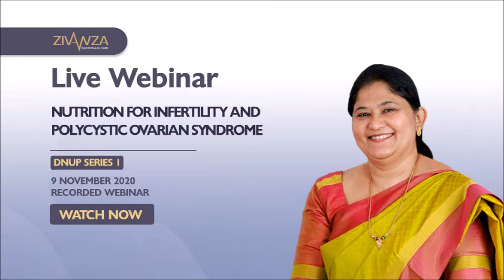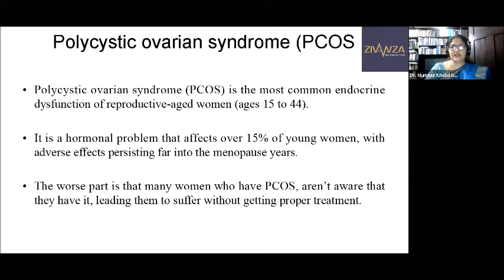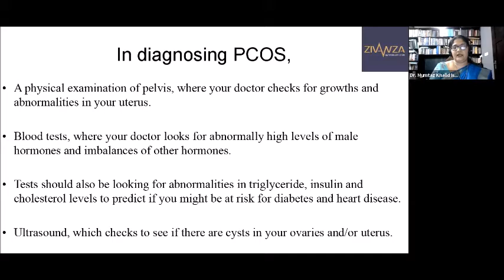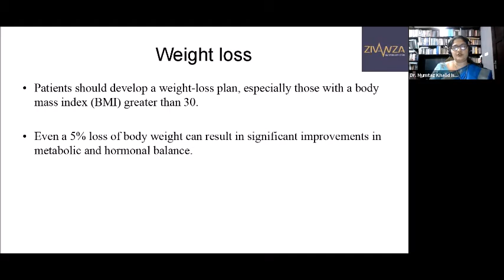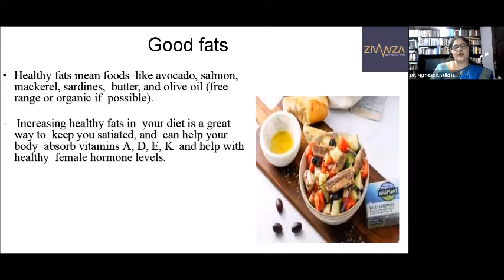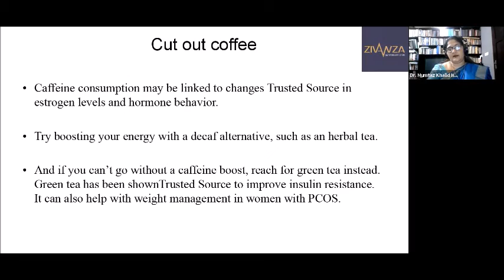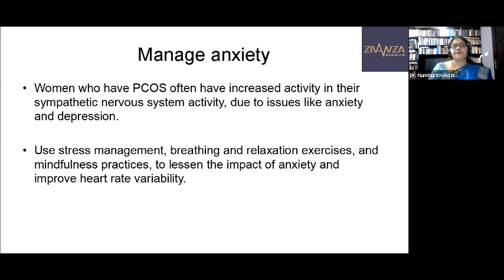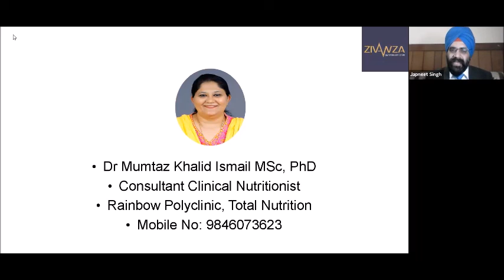Recorded Webinar: Nutritionist Overview on Infertility and Polycystic Ovarian Syndrome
Dr. Mumtaz Khalid Ismail (PhD in Foods & Nutrition, former Consultant Clinical Nutritionist to UNICEF, had shared the vital diet tips to improve fertility rates.

ZIVANZA specializes in providing one-stop medical facilitation services for patients and their families to access the best quaternary medical care across the world for a whole range of medical conditions, requiring advanced and highly specialized medical care.

Zivanza Quaternary care now has a presence in Dubai with its first center MMC IVF located next to Wafi mall and Dubai Healthcare City